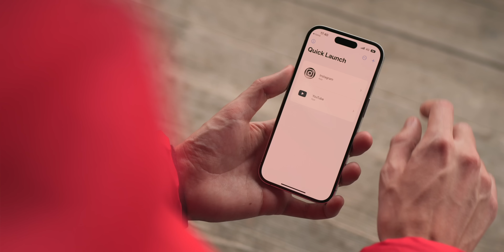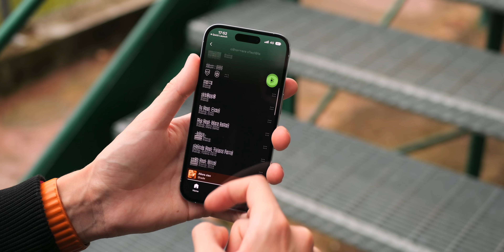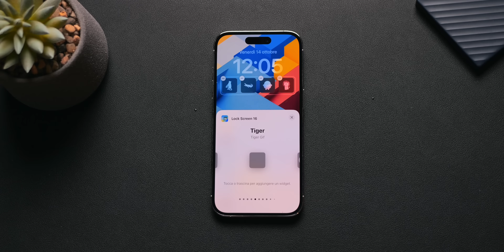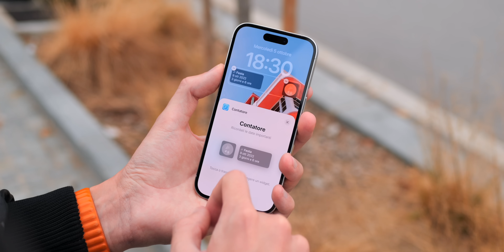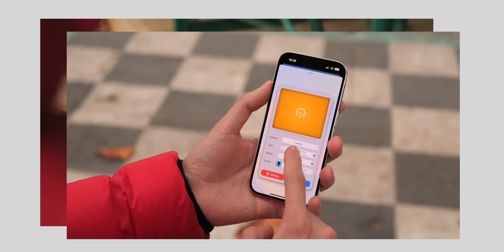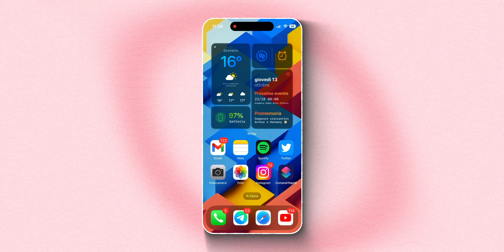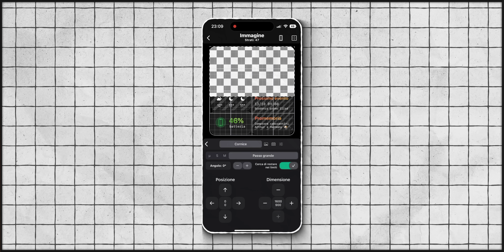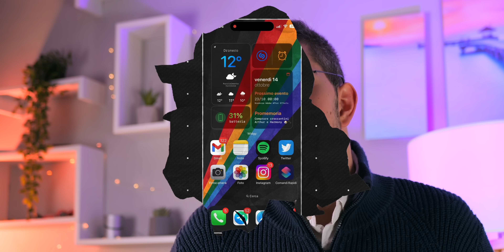Ecco la PERSONALIZZAZIONE DEFINITIVA per il TUO iPhone! 📱✨ - Lockscreen + Homescreen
iOS 16 ha rivoluzionato totalmente la lockscreen di iPhone, rendendole giustizia grazie a numerosi stili di testo e widget pazzeschi.
All'interno di questo video scopriamo la personalizzazione definitiva per iPhone, sia nella schermata di blocco che all'interno della homescreen!

🍿 Godetevi lo spettacolo con i pop-corn! Poi, se volete, commentate!

Widget personalizzato made by me medesimo 😂: widgyURL://widgy.icu/api/v1/widgy/977fffe8-6998-4adc-b066-ac378e4496b0 (deve essere copiato per intero, compreso della sezione widgyURL iniziale)

⚠️ Per importare il widget:
1. Aprite Widgy, poi cliccate su 'Importa'.
2. Selezionate la voce 'Importa da URL o JSON, quindi incollate il link presente sopra.
3. La finestra di dialogo vi permetterà di visualizzare l'anteprima del widget e vi consentirà di importarlo sul vostro dispositivo :)

⏱ Timestamps:
00:00 - Introduzione
00:28 - Quick Launch: le vostre app preferite; adesso anche nella lockscreen
04:01 - Lock Screen 16: un'esplosione di personalizzazione
06:03 - Le ricorrenze sempre a portata di widget. Grazie, Conto alla rovescia.
07:26 - Grazie per il vostro supporto! 🙏🏼
07:47 - Motivation vi regalerà dosi infinite di autostima e motivazione
09:11 - I dispositivi HomeKit approdano nella schermata di blocco grazie a Home Widget
10:36 - La schermata Home come non l'avete mai vista: ecco Widgy (con il mio widget 💛)
17:36 - Conclusioni e saluti finali

Thanks!